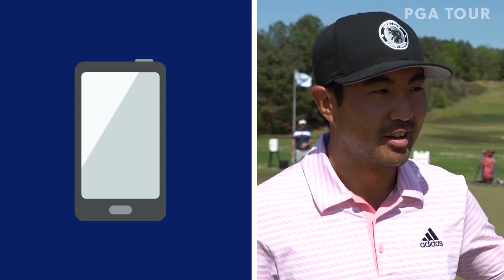Sibling squabbles | Alex and Danielle Kang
Web.com Tour pro Alex Kang and his sister, LPGA pro Danielle Kang, support each other in their golf careers, but that doesn’t mean they always agree. Who’s most annoying? Why does Alex have to touch the flagstick before chipping from 53 yards? And don’t get him started on her ice cream habit.

Welcome to the Web.com Tour channel where you'll find highlights, recaps and features from the Web.com Tour, the path to the PGA TOUR.